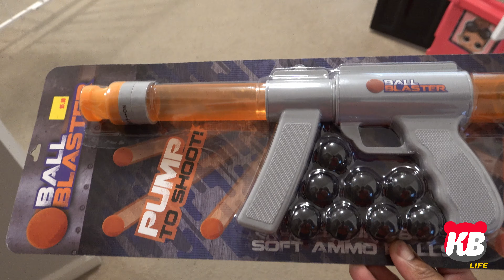Searching for SJ |The Cutest's Kid Reaction! | KB FAMILY LIFE VLOGS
We are back KB Fam! In this video we are searching for SJ like they are Looking for LaToya! LOL Kam gets a new toy and has the cutest reaction. Watch to see!

💙FOLLOW US 💙

Kristy   @missy.kbfam
SJ        @sj.kbfam
Kyra     @kyra.kbfam
Kam      @kam.kbfam